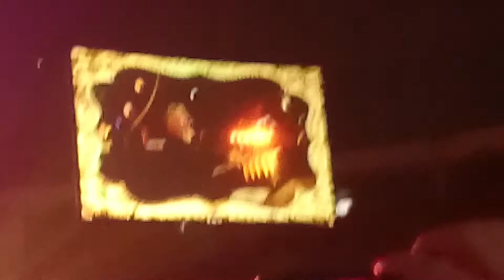In The Lap Of The Gods, Seven Seas Of Rhye, Killer Queen